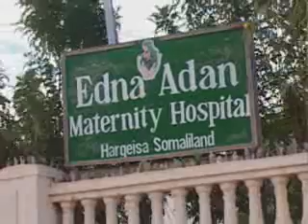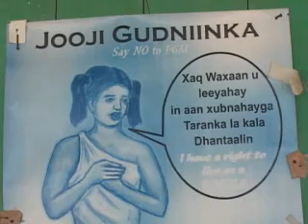Female Genital Mutilation Still Common in Somaliland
Female genital mutilation, or FGM, is a traditional practice that is performed throughout the Horn of Africa and other parts of the continent. The procedure is often called female circumcision, and it is illegal but still common in the self-declared republic of Somaliland, where health care workers, activists and others are working to end it.